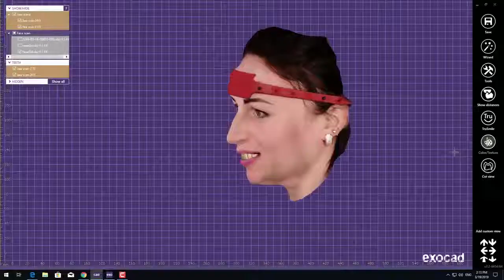Dr Palmas: Scansione Facciale per mettere i denti fissi su impianti dentali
Dr Palmas mostro come utilizzare la scansione facciale nella  ricostruzione della bocca su impainti dentali.

DR Palmas spiega la motivazione per la quale alcuni interventi odontoiatrici necessitano di una equipe e non basta il singolo dentista.